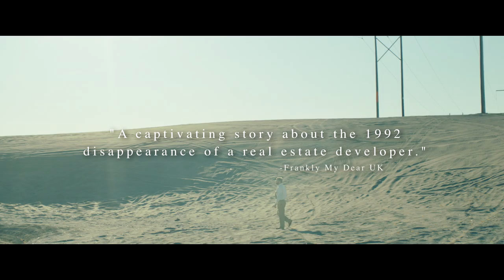Desert Cathedral Official Trailer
Utilizing actual found footage, Desert Cathedral tells the story of a broken real estate developer, Peter Collins, played by Lee Tergesen (Oz, Generation Kill, Equity), who mysteriously disappears into the Southwest in 1992, leaving behind a series of VHS tapes to his employer and family. Without the aid of the police, his desperate wife (Petra Wright) hires private investigator Duran Palouse, played by Chaske Spencer (The Twilight Saga, Banshee), to locate his whereabouts and bring him home. After the two befriend each other, Peter discovers Duran's true identity and flees deeper into the depths of the desert; through a cat-and-mouse climax tragedy strikes.

Based on a true story, this evocative narrative blends actual archival materials and found footage to create a unique cinematic experience.

The striking debut feature from Travis Gutiérrez Senger features the brilliant cinematography of Michael Ragen (Kicks) and a powerful score from Saunder Jurriaans and Danny Bensi (Enemy, Last Days in the Desert).